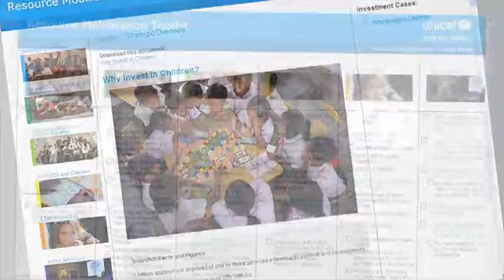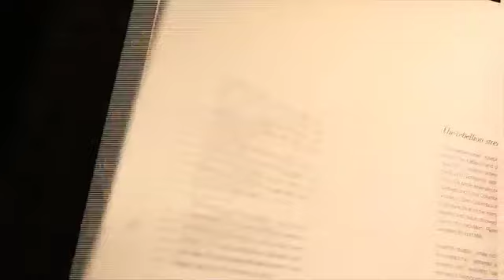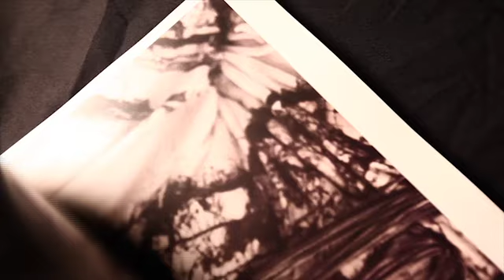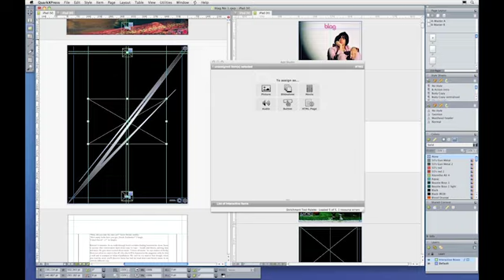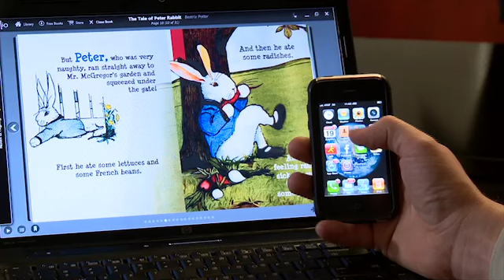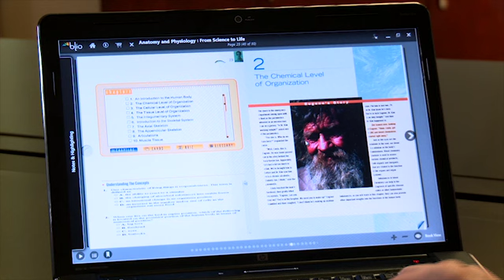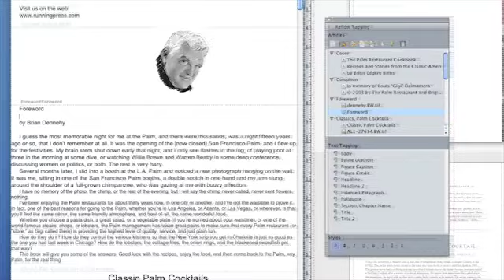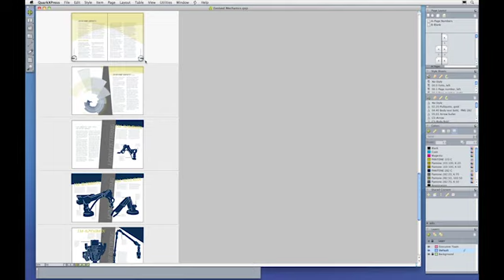QuarkXPress 9 Launch Event (English)